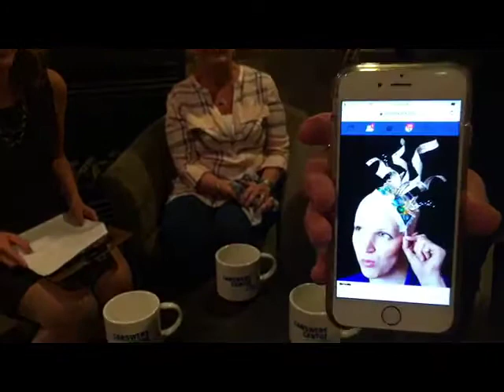CANSWERS CENTRE LIVE! Oct. 2017 - Hair Loss: The Second Big Blow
This is a prerecorded, LIVE, interactive discussion about cancer-related hair loss.  and sign up to the mailing list for notifications of upcoming LIVE webcasts.